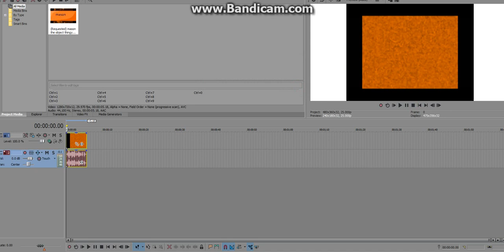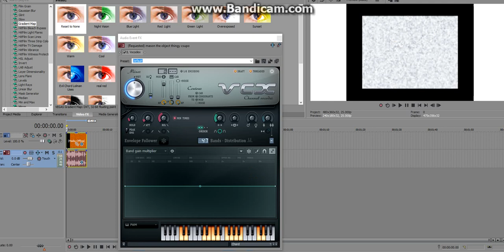make a mihnea chorded like mason awesome